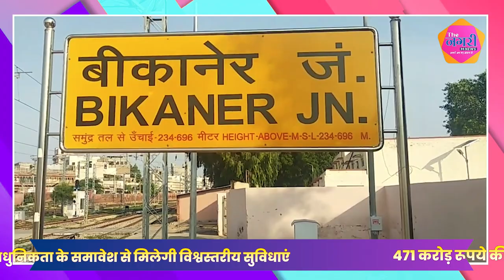471 करोड़ रूपये की लागत से बीकानेर स्टेशन का होगा पुनर्विकास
About this video :
471 करोड़ रूपये की लागत से बीकानेर स्टेशन का होगा पुनर्विकास